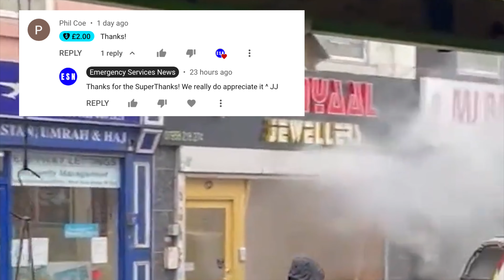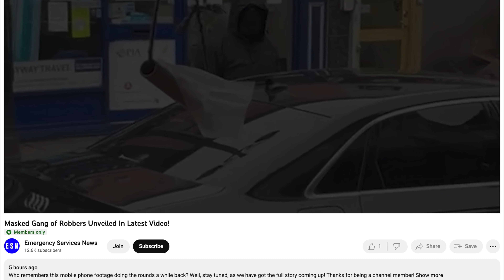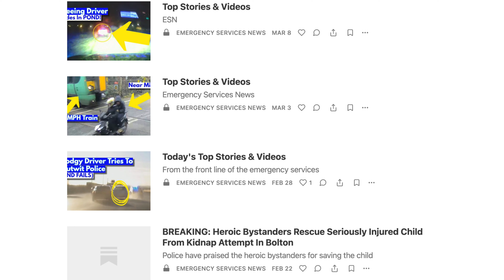INTENSE TAKEDOWN: The £300K Jewellery Heist That Shocked Birmingham!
Dive into the heart-stopping story of a daring £300,000 jewellery heist that took Birmingham by storm. In this captivating video, we unravel the intricate planning, the adrenaline-pumping action, and the relentless police work that ultimately brought the fearless gang to justice.